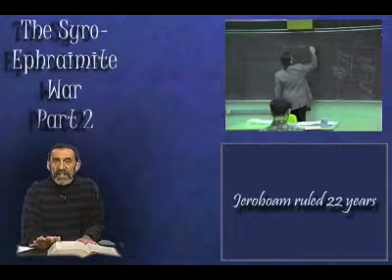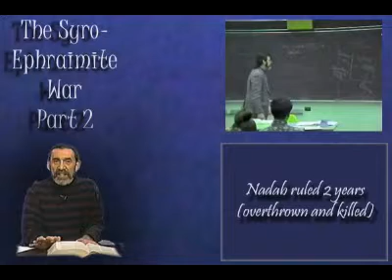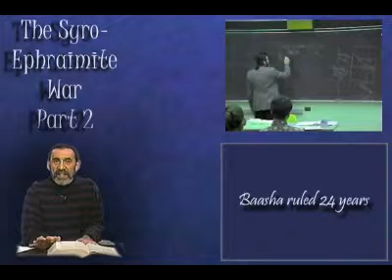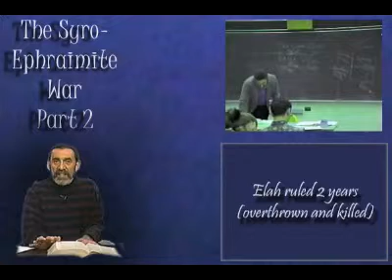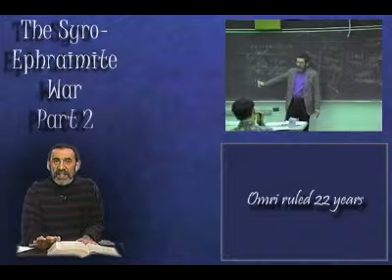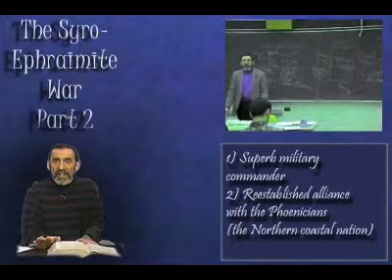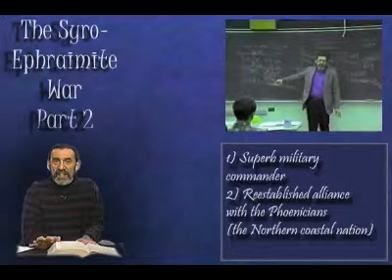Syro-Ephraimite War - pt. 2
This video clip continues my introduction to the Syro-Ephraimite War.